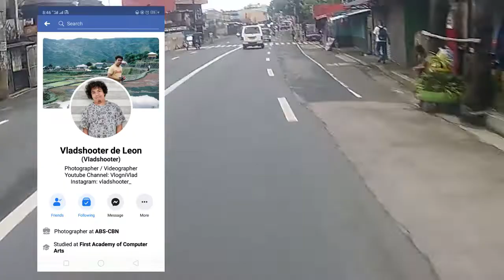Test Vlog Ride From Binangonan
First Motovlog using SJCam 4000